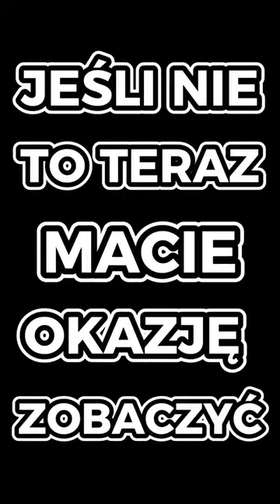Jak wyglądają wszy!?